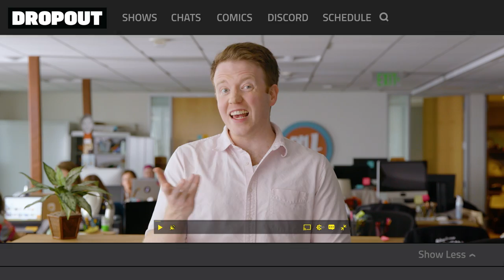Just One Sec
We can all have a little break, as a treat.